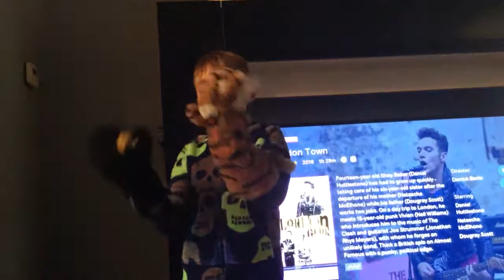Tiddles and pengui puppet show episode 1 tiddles's foot